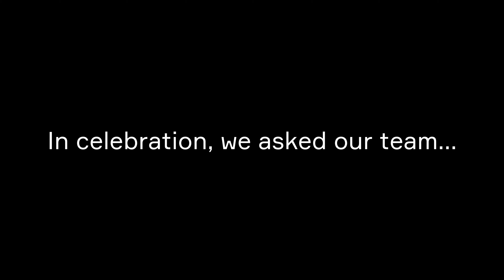2024 National Engineers Week: Embracing the Future of Engineering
Happy 2024 National Engineers Week!

This year’s theme, “Welcome to the Future,” honors today’s innovative engineering triumphs and sparks excitement for what lies ahead in engineering advancements, diversity, technologies, and leadership.

In celebration, we asked AEI team members across the nation to share what makes them the most excited about the future of engineering.